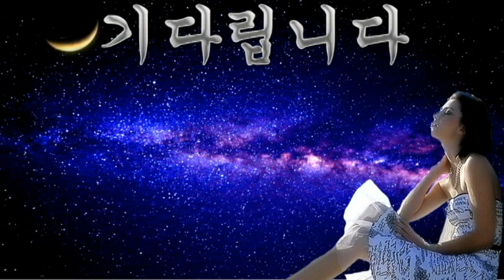기다립니다 (금나라) Tenor Saxophone 이응복